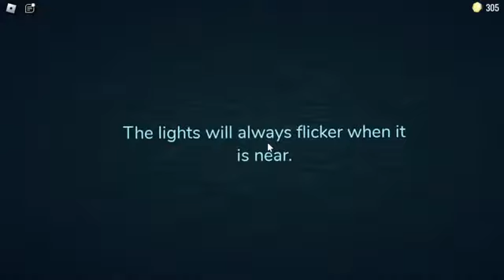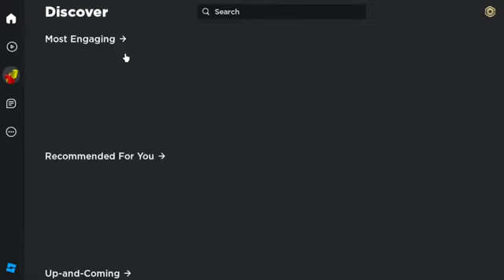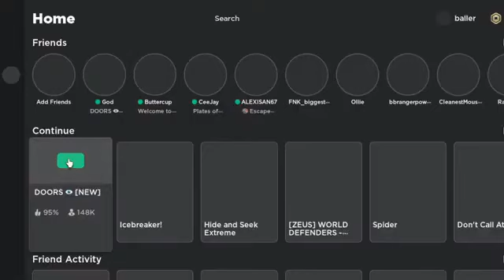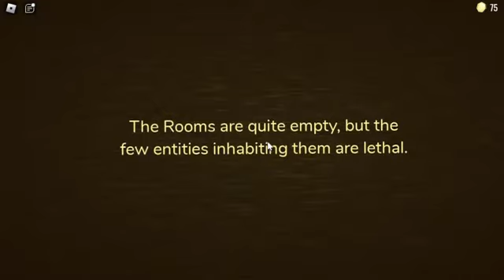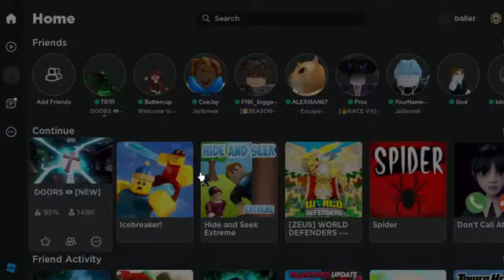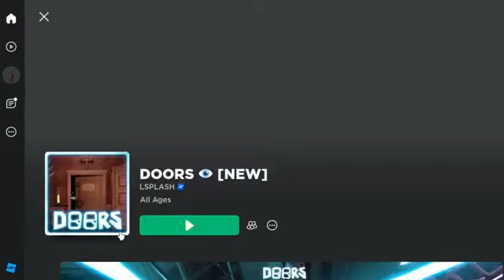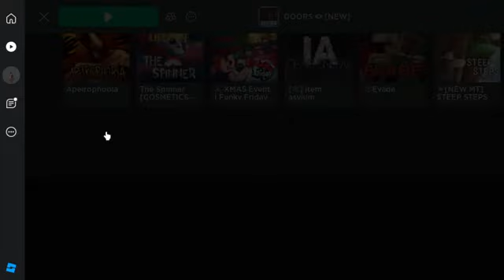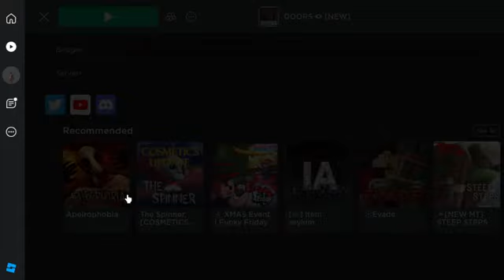hunting for A-60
today I hunt A-60 and I made a friend that's all